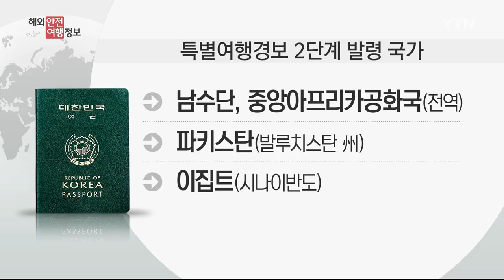필리핀 민다나오섬 방문 자제하세요 / YTN KOREAN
[앵커]
필리핀 하면 세부의 푸른 해변을 떠올리시는 분들이 많을 텐데요.

그런데 필리핀 일부 지역은 치안이 좋지 않아 여행이 금지된 곳도 있다고 합니다.

사무관님, 필리핀을 여행할 때 방문해서는 안 되는 지역이 있다고요?

[전성민 사무관]
그렇습니다. 현재 필리핀 남부 민다나오 섬은 다바오와 카가얀데오로 시를 제외한 섬 전체에 특별 여행경보 2단계가 내려져 있는데요.

특별여행경보 2단계가 발령된 지역은 여행금지 지역으로 외교부의 사전 허가 없이 방문할 경우 여권법에 따라 처벌받을 수 있습니다.

민다나오 지역에서는 우리 국민이 납치돼 사망한 사건도 있었던 만큼 이 지역을 방문하시는 것은 매우 위험하니 방문 삼가시기 바랍니다.

[앵커]
특별여행경보발령지역을 미리 확인하는 것이 중요하군요.

그러면 필리핀 외에 특별여행경보가 발령된 다른 나라들은 어디인가요?

[전성민 사무관]
현재 남수단, 중앙아프리카공화국 전역과 파키스탄, 이집트, 이스라엘, 레바논, 카메룬 일부 지역에 특별여행경보 2단계가 발령되어 있습니다.

해당 국가를 방문하실 경우 여행이 금지된 지역을 꼭 확인하셔서 위험 지역에 들어가는 일이 없도록 주의하시기 바랍니다.

외교부는 해외안전여행 홈페이지를 통해 최신 여행경보 현황을 제공하고 있습니다.

출장이나 여행을 계획 중이신 분들께서는 출국 전 참고하셔서 신변안전에 유의하시기 바랍니다.

[앵커]
해외안전여행정보, 저희는 다음 시간에 뵙겠습니다.

고맙습니다.